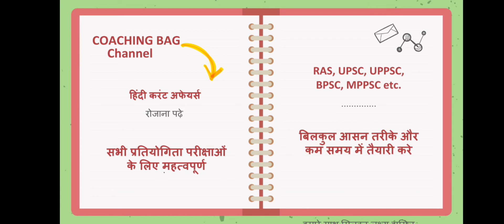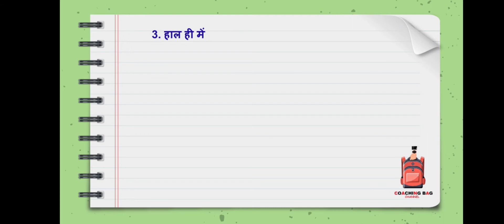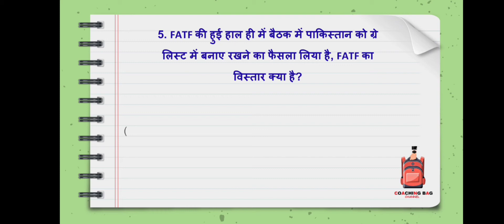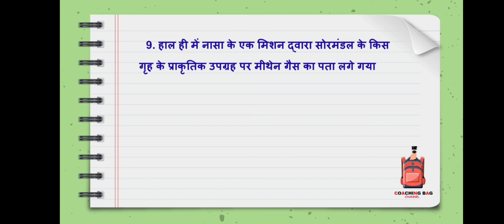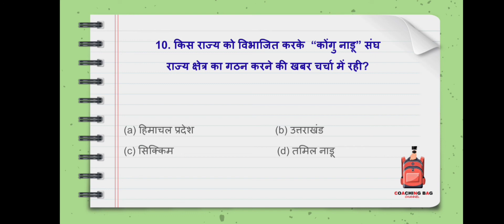daily current affairs MCQ/ 13 july/currentaffairs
COACHING BAG Channel
के साथ जुड़ कर

आप हर रोज करेंट अफेयर्स के प्रश्न यहाँ से पढ़ सकते हैं। .

सरकारी नौकरी पाने के लिए और परीक्षा में पास होने के लिए सबसे जरूरी होता है अपने सामान्य ज्ञान के स्तर को बढ़ाना। सरकारी नौकरी के लिए परीक्षा में पूछे गए सभी विषयों में से जीके (सामान्य ज्ञान) एक ऐसा विषय है जो परीक्षा में उम्मीदवार को गिरा भी सकता है और उठा भी सकता है। अगर आप दूसरों से आगे निकलना चाहते हैं तो जरुरी है कि आप जनरल नॉलेज के विषय पर अच्छी पकड़ रखें । आप सभी उम्मीदवारो को ध्यान में रखते हुए हमने आपके लिए करेंट अफेयर्स के कुछ जरुरी प्रश्न अपने इस आर्टिकल में बताये हुए हैं। जीके के यह प्रश्न डेली करेंट अफेयर्स से जुड़े हुए हैं जिनको पढ़ने से और याद रखने से आपको परीक्षा में काफी सहायता मिलेगी। अब आप हमारे इस पेज से डेली करेंट अफेयर्स के प्रश्न पढ़ सकते हैं।
pdf के लिए telegram जॉइन करे